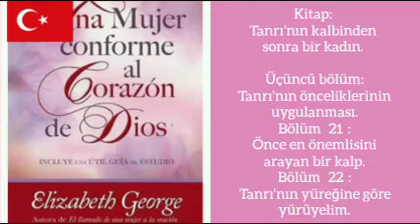🇹🇷Sesli kitap: Tanrı'nın kalbinden sonra bir kadın. Bölüm 21 ve 22. (türk versiyonu)🇹🇷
Kanalda gelecek serilerde hangi kitapları duymak istediğinizi yorumlarda bize bildirin. Rab'bin esenliği sizinle olsun ve size yol göstersin. Gelecek haftaya kadar.